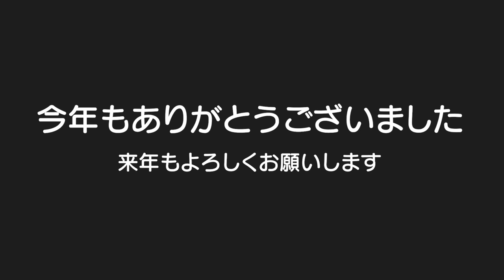去年は失敗した年末の挨拶！今年は上手に言えるかな？ｗ本年もありがとうございました！来年もよろしくお願いします✨5歳児男女双子＆2歳児末っ子の何気ない日常341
去年の年末の挨拶

二卵性男女双子生後5歳1ヶ月＆2歳2ヶ月　成功やねｗホンマに成長を感じた1年やった！たくましくなっちゃって、寂しいｗ　視聴者の皆様本年もありがとうございました。来年もよろしくお願いします。